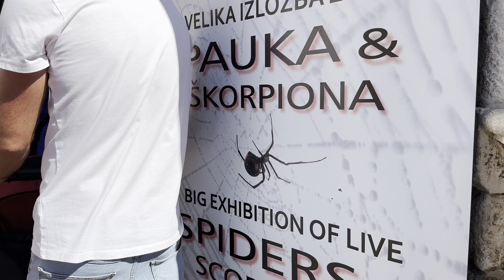ZADAR / Croatia Šetnja prema katedrali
Opet jedna lagana šetnja po Zadru….